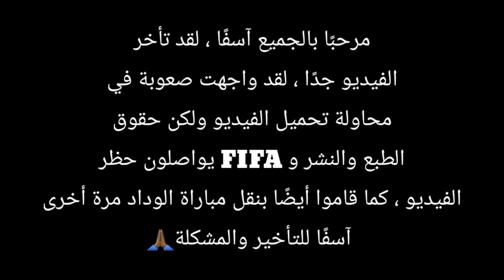SALEM AL DAWSARI SHINING AGAIN | Flamego 2-3 Al Hilal (MATCH REACTION)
Hey everyone welcome back, today in this video i am doing a SALEM AL DAWSARI SHINING AGAIN | Flamego 2-3 Al Hilal (MATCH REACTION)

Thank you to for video please go check out the full video and his channel